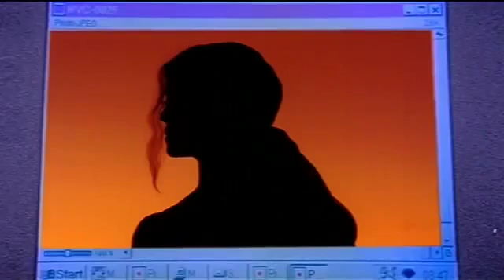Taal Se Taal Mila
Uploaded by:-Nedish (நெடிஷ்)💕